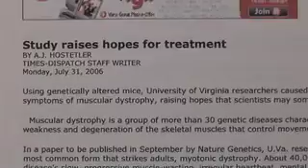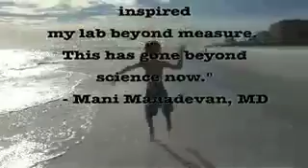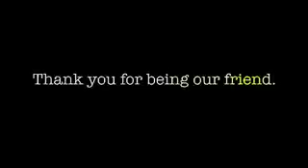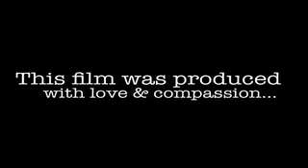Be a part of a cure for Myotonic Dystrophy!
This short film is the story of two boys diagnosed with Myotonic Dystrophy and the fight of many compassionate people who are giving to charity to advance promising, yet very underfunded research.  People who give to this charity are an important part of finding a cure for Myotonic Dystrophy, and many children and adults may be able to live a life like you and I. Give to this charity and leave a great legacy to this world, within your own life time.  Please see the new Myotonic Dystrophy Foundation Thank you for helping us get to a cure.